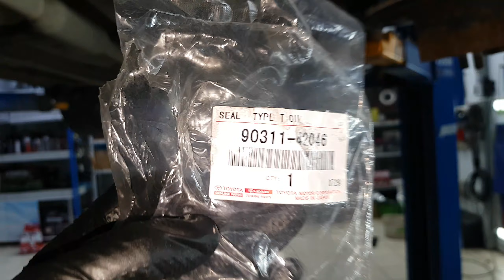Toyota Venza. Сальник заднего привода. Замена. Заметки.